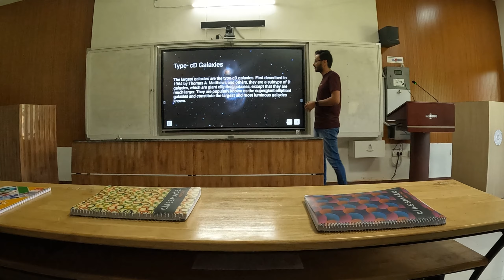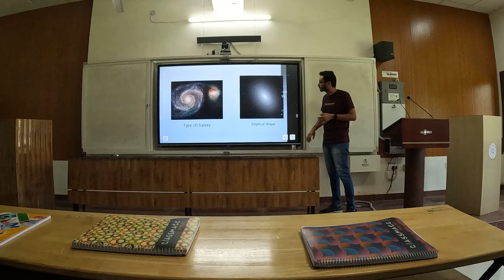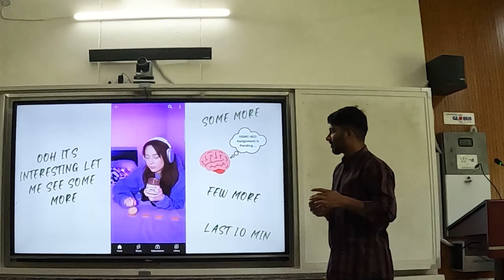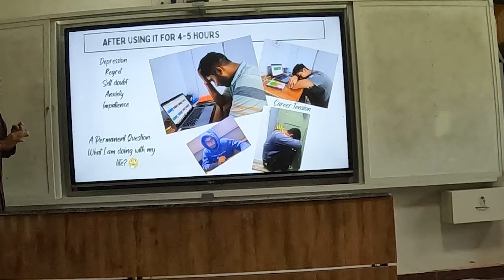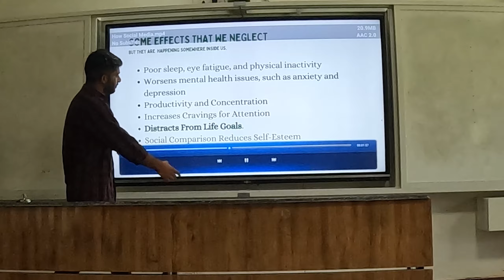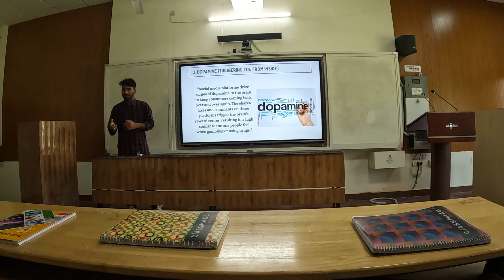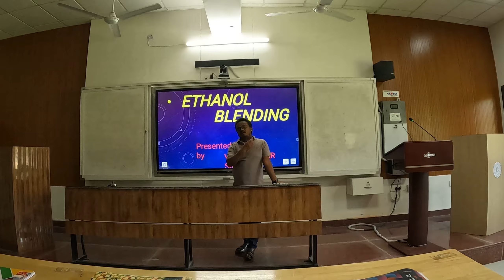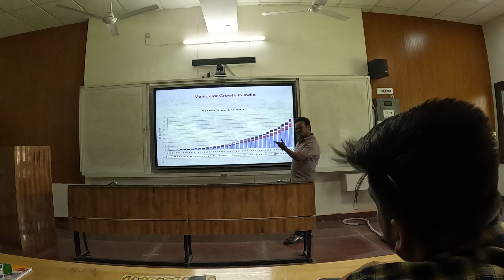Aaj Tak Aisa presentation nahi dekha hoga koi 🤯 || urfi javed || part 01@manish_vlogger#viralgirls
Aaj Tak Aisa presentation nahi dekha hoga koi 🤯 || episode 01 || ufri Javad reel ‎@manish_vlogger

. Any Queries follow on Instagram,.

                                                                                       S_❤️_U_❤️_B_❤️_C_❤️_R_❤️_I__❤️_B_❤️_E

urfi javedurfi javed fashion
urfi javed interview
urfi javed roast
Urfi javed
Fashion  by urfi javed
Instagram reels
urfi javed new look
urfi javed spotted
urfi javed reels
urfi javed instagram